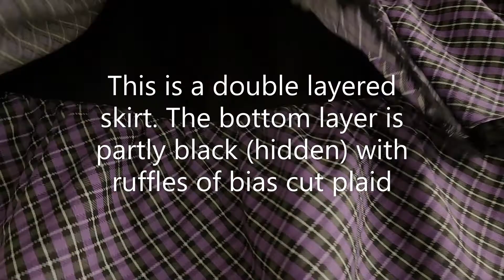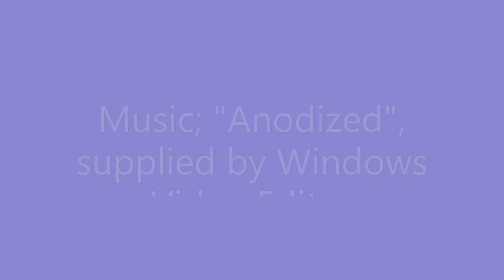Punk Skirt Tutorial Overview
I did an off camera sewing project that was too good not to share. I created a harajuku inspired punk skirt with some purple-black plaid I bought last fall. This is an overview video that still includes sewing instructions.